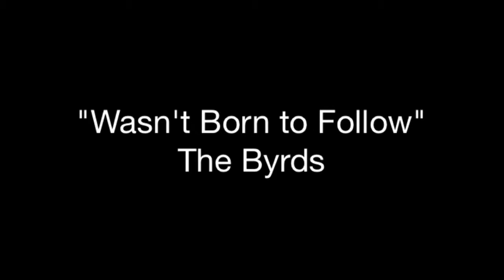365 Days 365 Songs #119-"Wasn't Born to Follow"